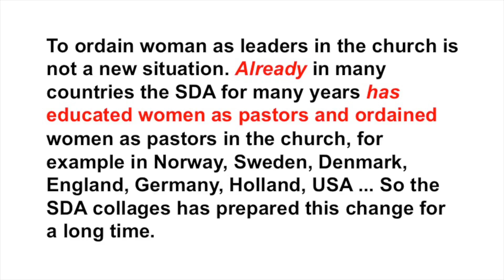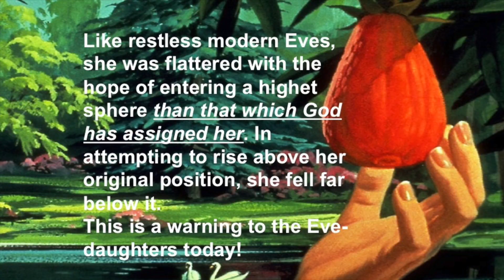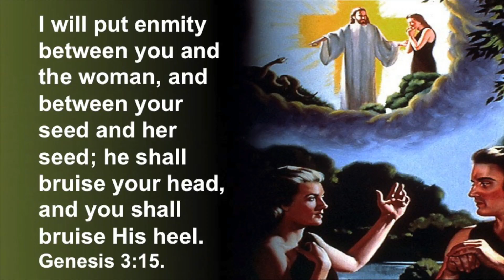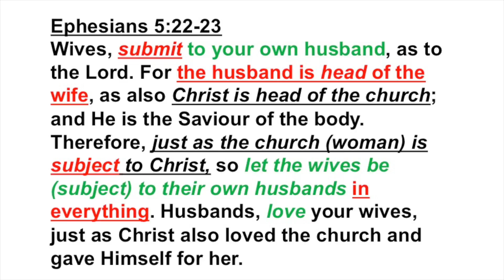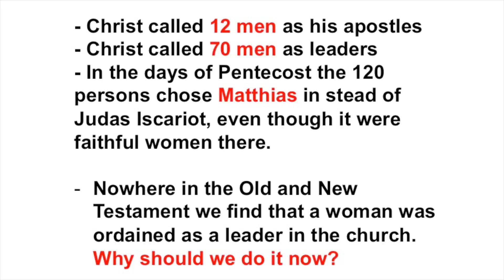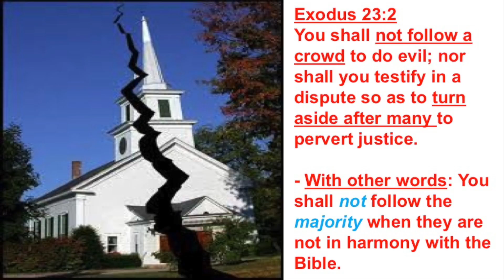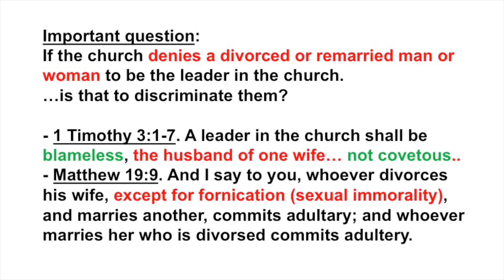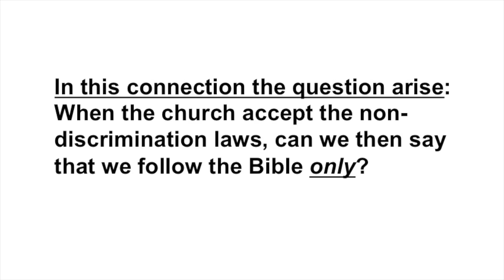SDA and women's ordination. By Abel Struksnes